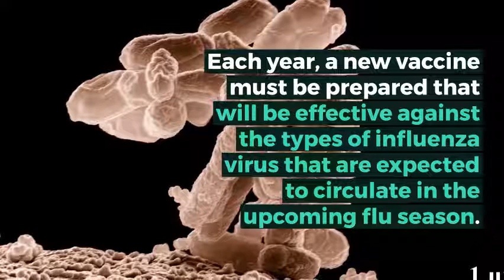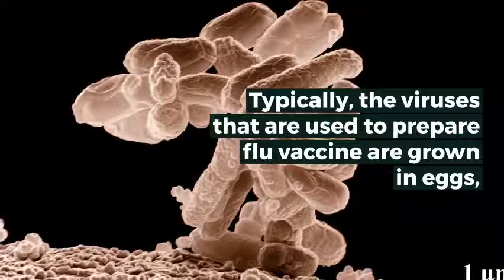What are the different types of flu vaccines